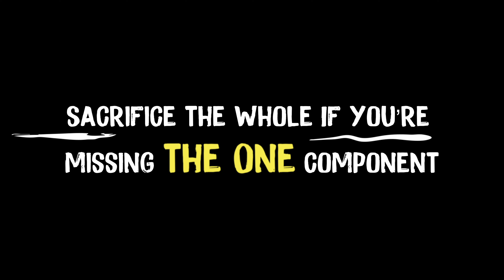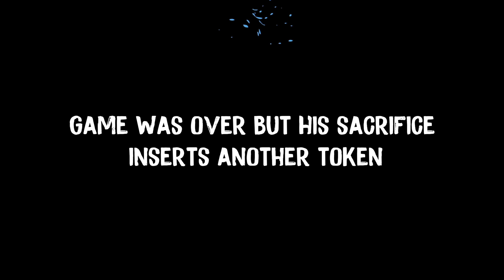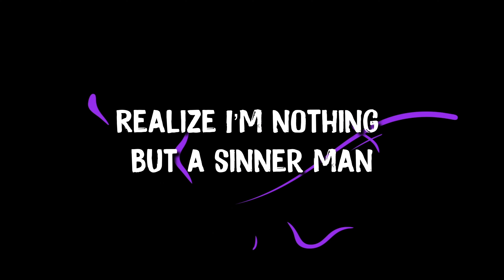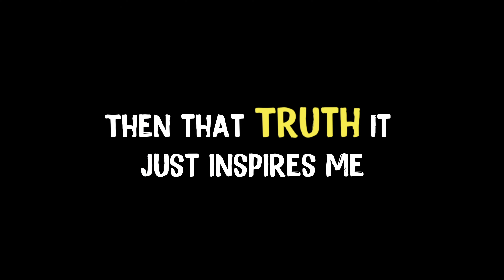SOC Lyric Video: And Voila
The first track from the "Guilty Innocence" EP from SOC.  It speaks to how God is still there for us and picks us up through a tremendous, undeserved, yet beautiful amount of grace He provides to those who are true believers.

Full digital download available at all online retailers!

Lyrics to this song and the entire SOC catalog available